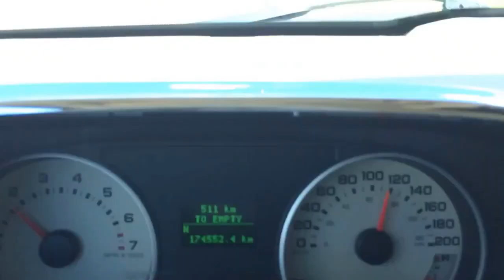Peace River on the way to Fairview truck life canada